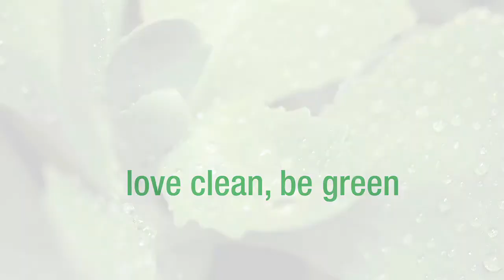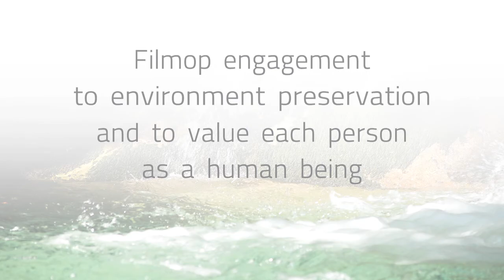Filmop / Company Profile (EN)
40 years of experience in the field

Filmop was founded in the early 70s with the aim of specializing in the manufacturing of manual cleaning equipment for professional use.

Situated in the main production areas in the north-east of Italy, Filmop is a leading company in the professional cleaning and a reliable partner for thousands of professioanal people who operate in this market, proud to develop the "Made in Italy" trademark all over the world.
This is the real reason why Filmop has decided to design, plan and produce its own products from the beginning of its activity till today only and exclusively in Italy.

Filmop plant is about 30.000 square meters, including warehouses for storage of finished and semi-manufactured products, administration, sales and purchases offices, production and assemblying departments, a laboratory for research and development.

Filmop exports to more than 80 countries all over the world very quickly and with the highest reliability and efficiency. It has a French branch and an American branch (since 1997 and since 2004 respectively).